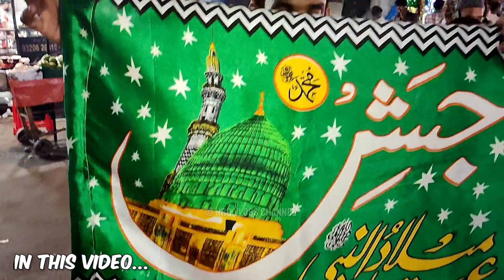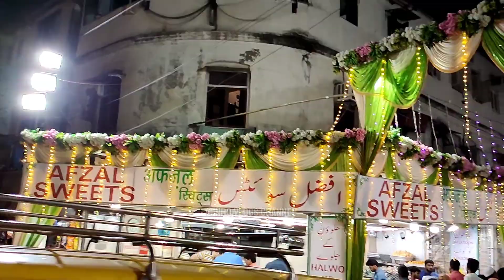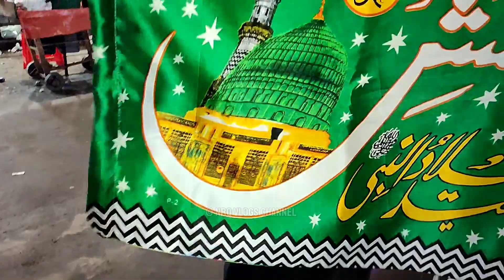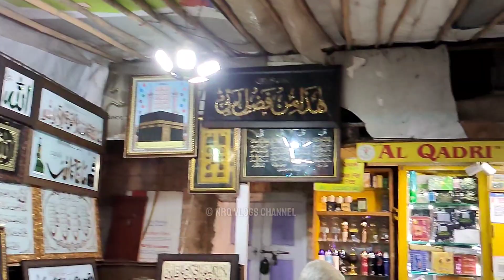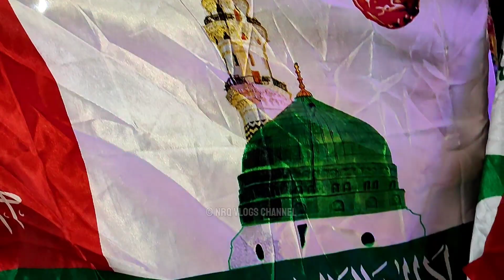Eid Milad Shopping 🛍️ VLOG In Mahim Dargah | Eid Milad Un Nabi 2022 | Nrq Vlogs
झण्डा, टोपी, टी-शर्ट, कैप ,मफ़्लर, बैच, रिबन| Islamic Flag wholesale Market Cap,Flag,Banner,Mufler

Aur Agar aap mujhe personal me baat karna chahte hai To Mujhe is ID par mail Kar Sakte Hai Ya Instagram per message Karen